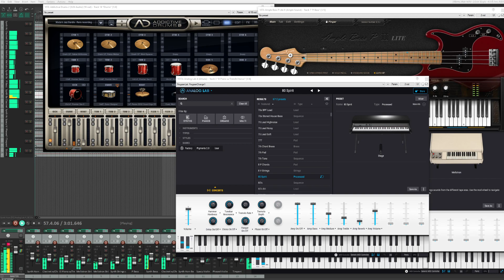Battletoads & Double Dragon (SNES Version) - Rat Ship (Stage 4)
This Game was composed by the amazing David Wise who also composed Donkey Kong Country among other great soundtracks.

This remaster was done by Belmont Legion.